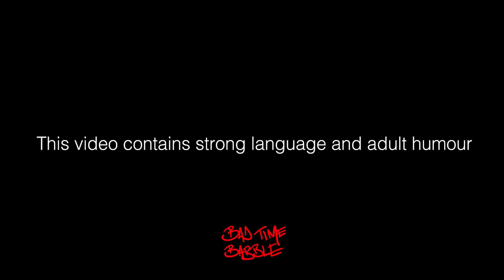Dino Technicians And Bad Uncles - POV, WhAt WoUld YoU dO?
What would you do? You take the role of a character from a film. From there point of view, what do you do?

Have you ever watched a film and said, that's not what I would do? Then you're not alone! 100s of men suffer with this infliction everyday. Here at Bad Time Babble we communicate with these men and film it.